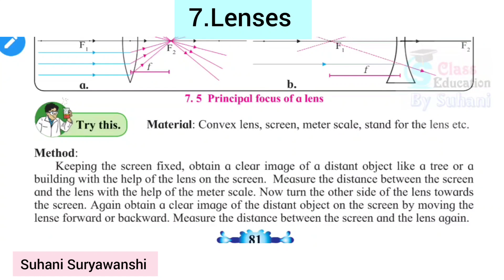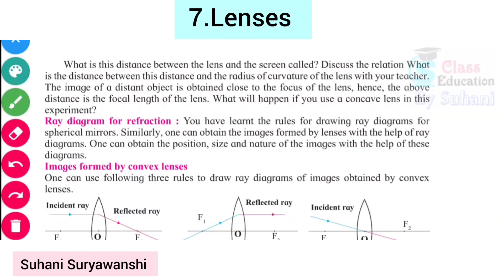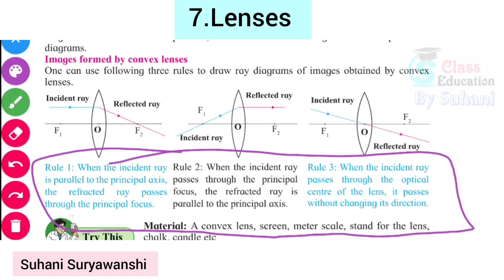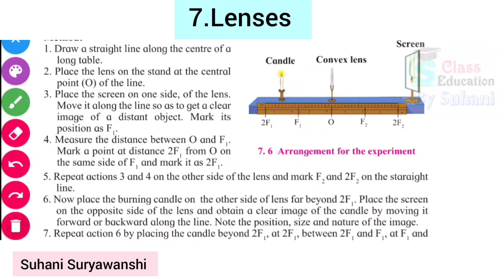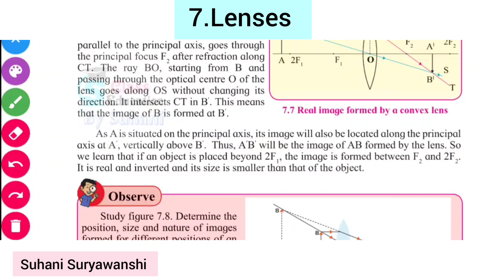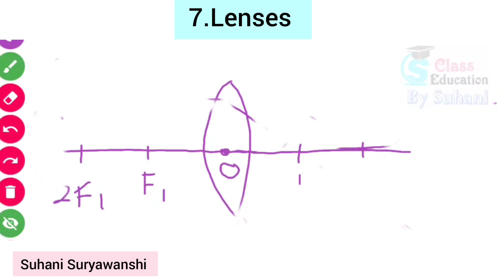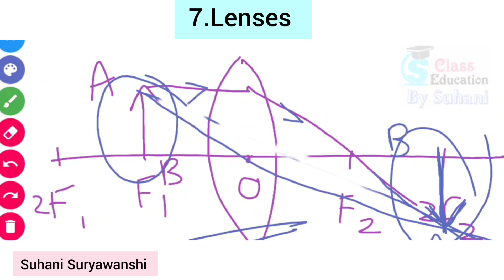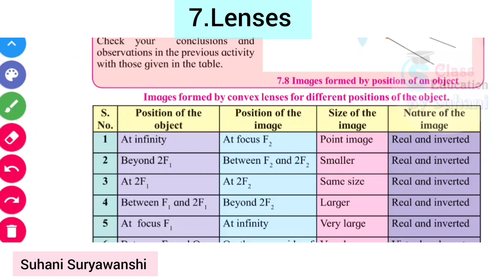10th std Science Lenses Lesson 7 Science 1 Part 2 Images Formed by Convex Lenses Lesson 7 Lenses